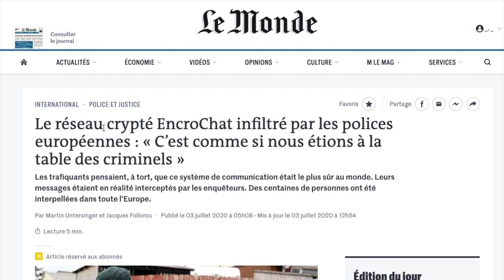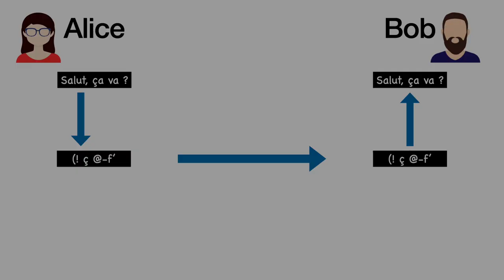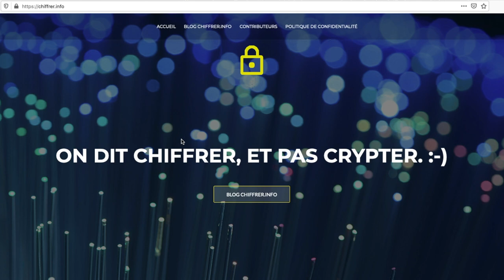Crypter n'existe pas !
Je vous propose ici une petite vidéo pour essayer d'en finir avec une erreur insupportable mais pourtant très très courante dans les films, les séries, les livres et la presse.

Merci pour votre soutien, et j'espère à très bientôt pour de nouvelles vidéos pour découvrir le merveilleux monde des messages cryptés 😜.

Réalisation, contenu et montage : Maxime Bros (CrackMe-Bros)
Remerciements spéciaux à : MattQTT

--- Sources ---
Presse : Le Monde du 03/07/2020, article de Martin Untersinger et Jacques Follorou.
Image : Images by Hnnng, and Gordon Johnson from Pixabay.